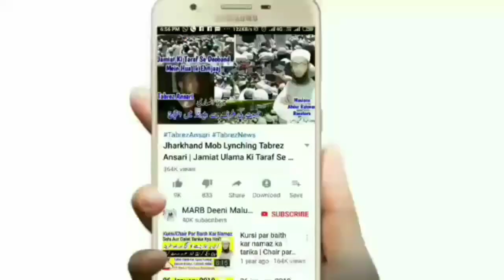Ashra E Zilhajj | Mahe Zil Hajj Ke Pehle 10 Din Ki Fazilat, Roza Or Ibadat Ka Bayan 2020 | MARB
Is video me zilhijja ke pehle 10 din ki fazilat hadees ki roshni me bataya gaya hai or ashra e zilhajj me roza rakhna or zil hajj me ibadat karne par bhi tafseel se bataya gaya hai new bayan 2020 by Mufti Abdur Rahman Banahara MARB Deeni Malumaat YouTube Channel

2⃣ WhatsApp Par Ham Se Judne Ke Liye Aap Apne WhatsApp Number Se Hamare WhatsApp Number Ko Apna Naam Aur Mukammal Adress Ke Saath Add Likh Kar SMS Send Karen,

3⃣ Koi Sawal Yani Masla Masaail Puchna Ho To Aap Comment Ke Zarya Puch Sakte Hain Ya Mufti Sahab Ke Number Par Call Kar Ke Puch Sakte Hain,

4⃣ Channel Ke Bare Mein Kuch Batana Ho Ya Aap Apni Video Dalna Chahte Hain To Rabta Kar Sakte Hain,
🌎MARB🌎
Channel By :- Mufti Abdur Rahman Banahara
Full Adress:-